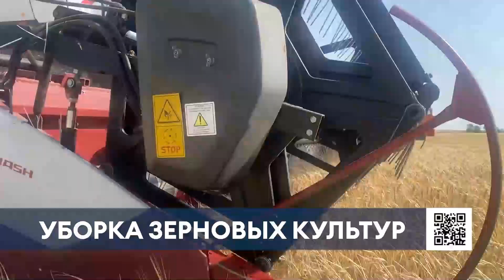В Нижнекамском районе ежедневно 55 комбайнов убирают зерновые культуры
В Нижнекамском районе вовсю идет уборка зерновых культур.

Работают комбайнеры ежедневно с утра и до десяти часов. Очищенное зерно ссыпают в «КАМАЗы», а дальше культуру увозят - так идет заготовка.